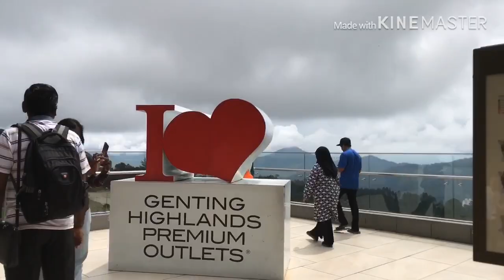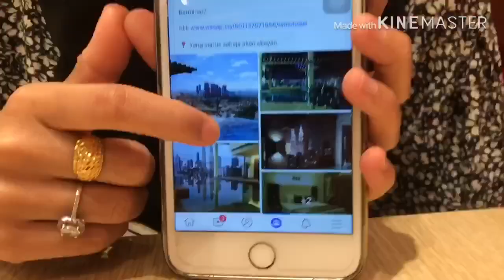Struggle Is Real | Kena Bodek Dengan Bini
Seminggu menyepi desebabkan kesibukan mengejar harta dunia. Korang layan je lah video aku kalini.